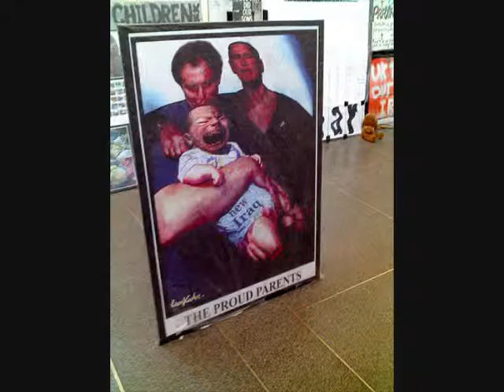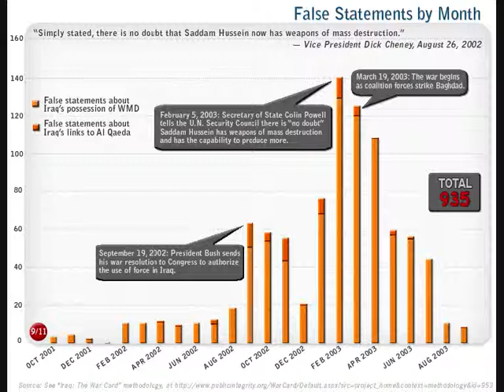Call me george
George Bush and Tony Blair that special relationship how special was it?